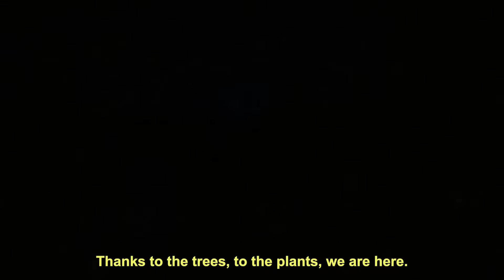Probé ESTA Comida Mexicana de la SELVA con los Maya Lacandones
Me metí en la Selva Lacandona en Chiapas, México para cocinar y comer con los Maya Lacandones...
Para vivir una aventura así, no duden en contactar David Escobar de The Travel Challenge MX: